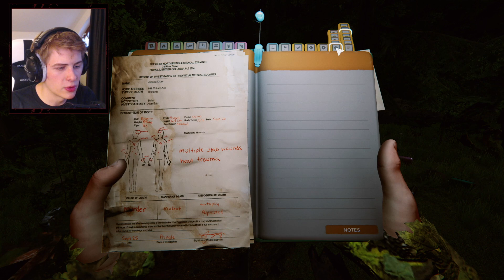The Forest | NIGHTIME DEER HUNT | Updated 2019 Gameplay | #21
So we've pretty much finished building everything else in our base. One more thing to go: The couch. So far we've had the most difficulty hunting for deer, so we're going to try our luck at night!!

Thank you for the AMAZING support you give me and my channel!